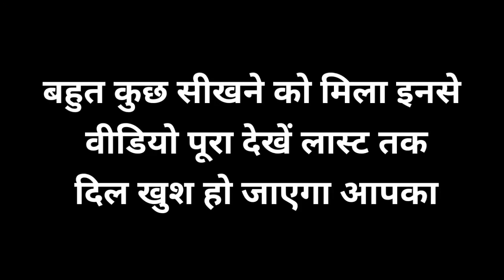porimal kanji se jb hui bat 😳 Sun kr heran hogya ? || mountain explorer hp